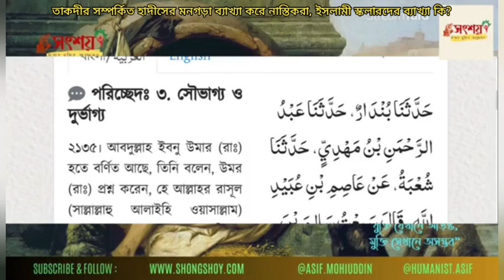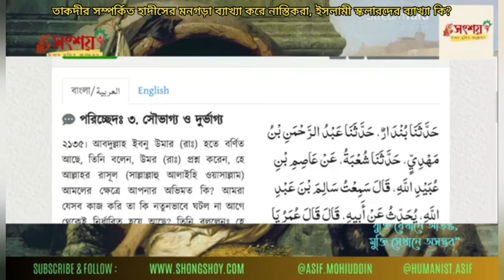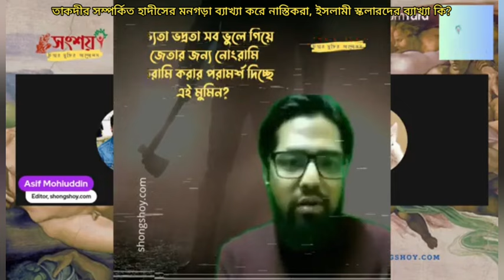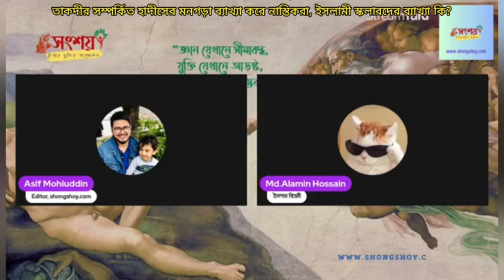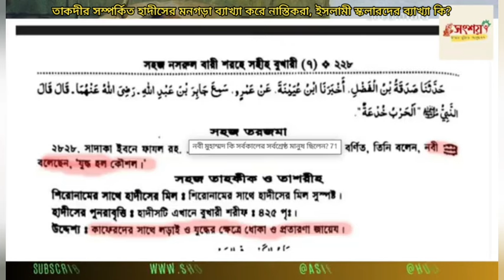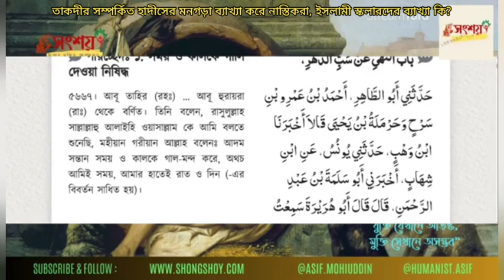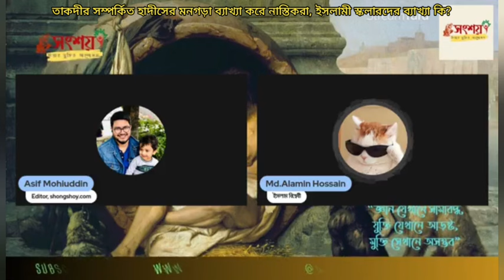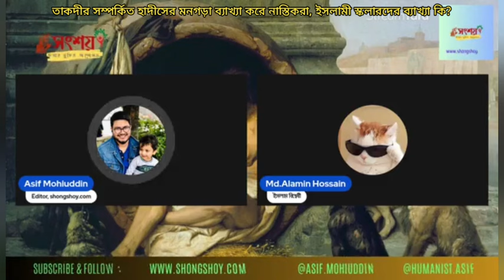তাকদীর সম্পর্কিত হাদীসের মনগড়া ব্যাখ্যা করে নাস্তিকরা, ইসলামের স্কলারদের ব্যাখ্যা কি?